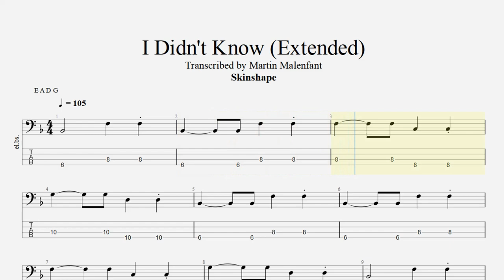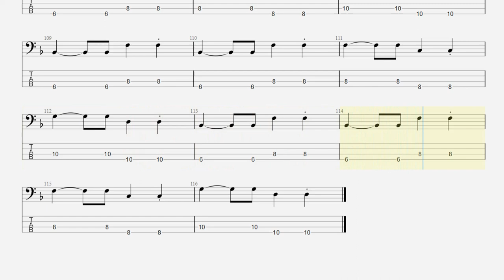Skinshape - I Didn't Know (Extended) (bass tab)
Original bass part recorded by William Dorey
Song by @skinshapemusic